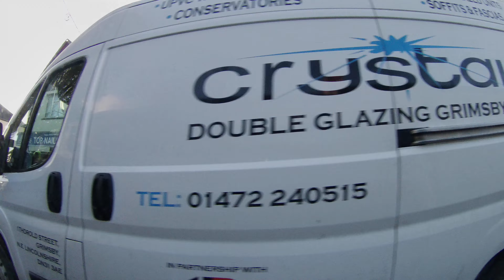cleethorpes st peters ave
window cleaner